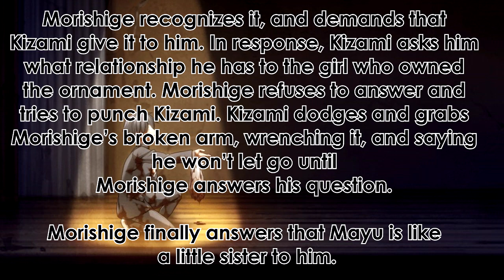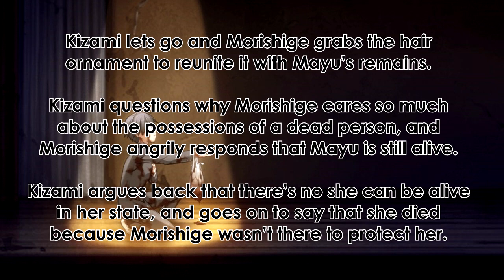♥ Blood Drive | Chapters Explained | Ex Chapters 01 to 02.